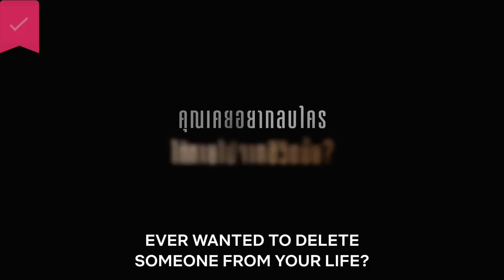Delete - Official Trailer - Netflix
A pair of lovers having an extramarital affair plot a new life together after discovering a phone that can erase other people from existence.

About TickFilm:

Welcome to TICKFILM 🎥
‘Movie sharing made fun!’ 🍿

Movies | Documentaries | Series
Download our FREE app today 📲

**Checkout our NEW social app 🔗 Share your favorite movies, series, chat with friends plus much more!** 🎥🍿🤝